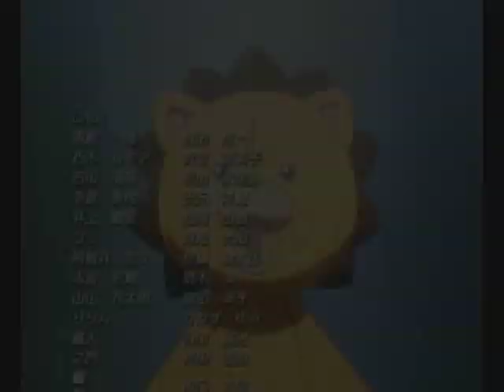Bleach - No Fear (Swan Princess)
I love how this turned out. I gotta admit.. I cheated xD I had to cut down the song since it was waaaaay too long.

Starring:
Rukia as Odette
Ichigo as Speed
Ririn as Puffin
Kon as Jean-Bob
:D

Song: No Fear
From: The Swan Princess